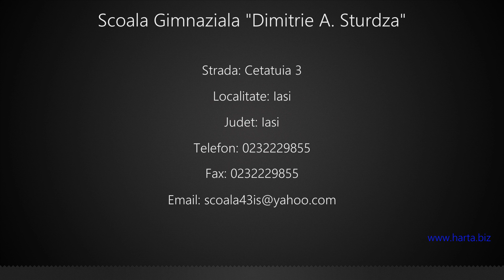Scoala Gimnaziala "Dimitrie A. Sturdza" Iasi